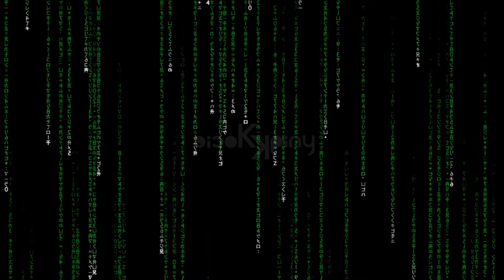Szkolna Power Rangers (2021 Movie) Official Trailer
Film ten prawdziwie jest fiksją sanfikszyn z doborowom obsadom...

Szczególne podziękowania dla wszystkich widzów!

Dla tych, którzy zmuszają się do kliknięcia również=p

Masochiści, którzy oglądają, mimo że im się nie podoba-równie mile widziani! =]

Pozdrowienia KK